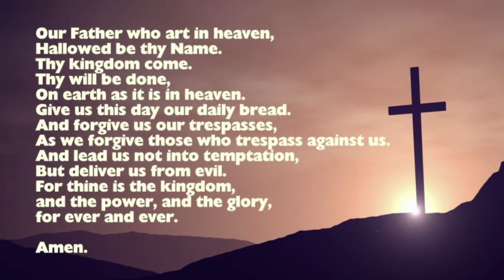Music and Meditation episode 26 - Fear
Music and Meditation with Rev. Fred and Sharon Moore.  Sharon plays the piano and Fred offers the sermon.  This episode - Fear

Opening Hymn: Be Still My Soul